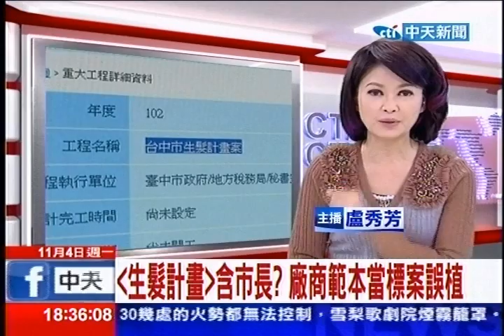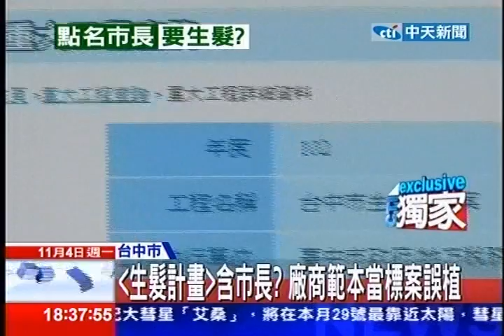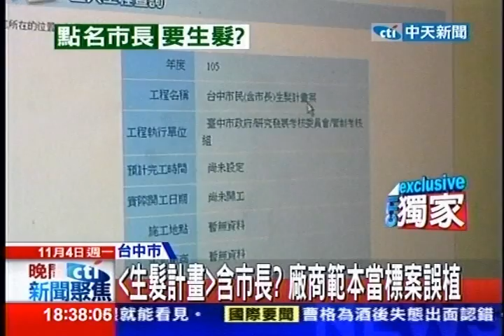中天新聞》生髮計畫含市長？ 廠商範本當標案誤植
內容轉載自《中時電子報》：
中天新聞》為誰量身打造？台中市府各局處超過百萬重大工程標案，一律登錄在「標案管考系統」供民眾查詢，系統中卻出現「台中市生髮計劃案」，其中102年地方稅務局的計畫內容註記竟然是「阿囉哈」，甚至在105年度，研考會標案標題，載明生髮計劃「含市長」字樣。台中市府研考會緊急查明，發現是系統管理廠商教育訓練誤植，才會造成這樣的烏龍。